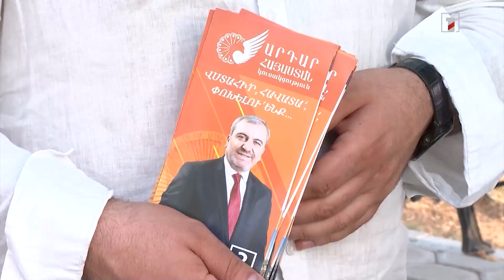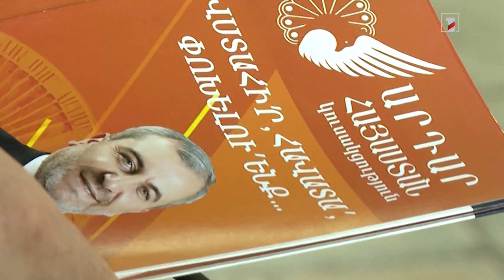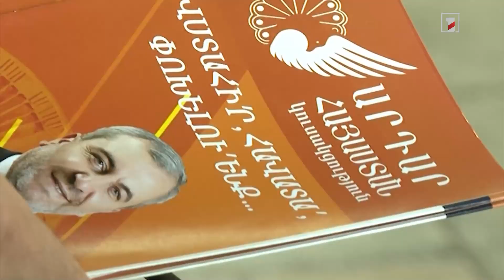«Արդար Հայաստան» կուսակցությունը քարոզարշավն ավարտեց ամփոփիչ ասուլիսով